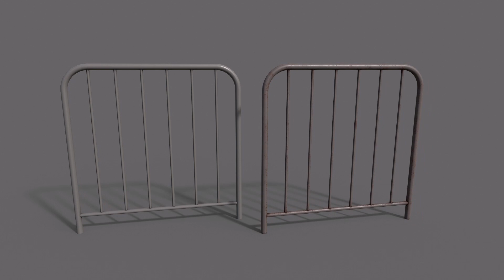PBR Pedestrian Guard Rail (Grey) Ver.2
3D Model with PBR Materials